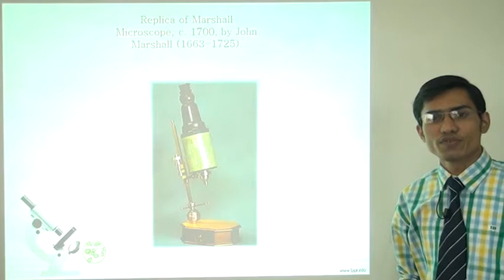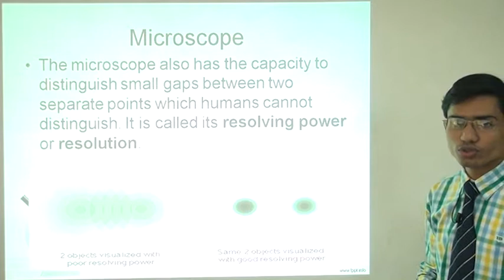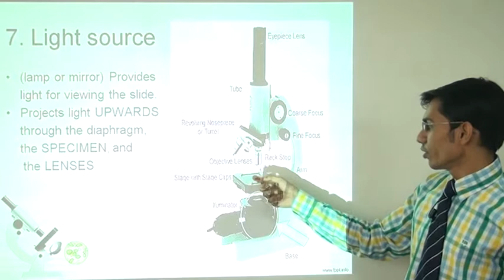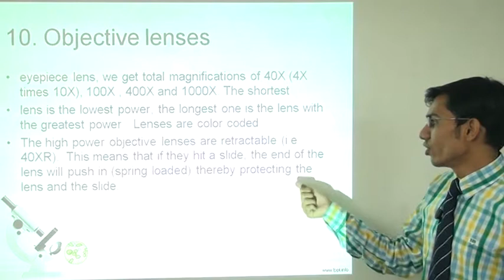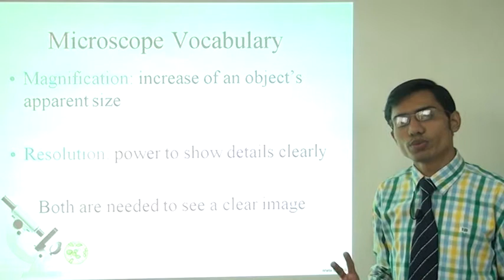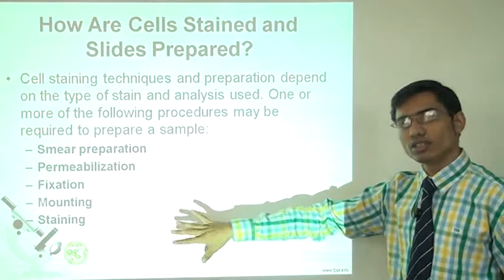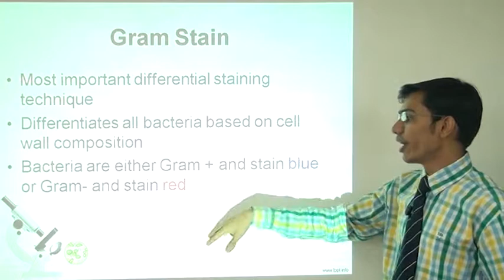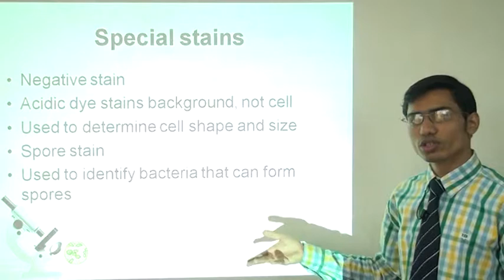PS BSCBT BIOPHY MS